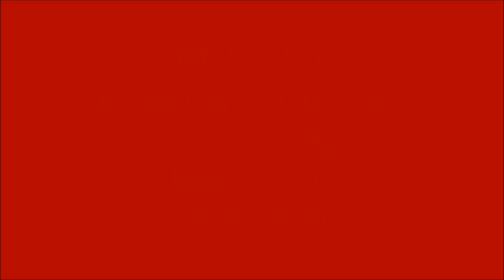ZONA MACO SALÓN DEL ANTICUARIO ( LA CLAUSURA )28 09 2014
ZONA MACO SALON DEL ANTICUARIO- LA CLAUSURA
CIUDAD DE MÉXICO DF
Música: Mozart Sonata No.14 K457 Mov 1 - 3cnuno   -  3cnuno